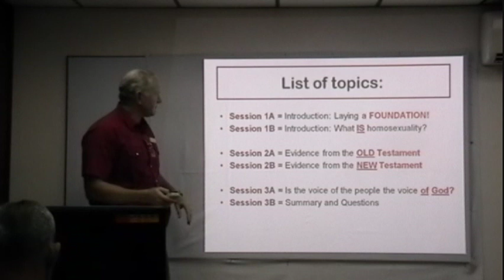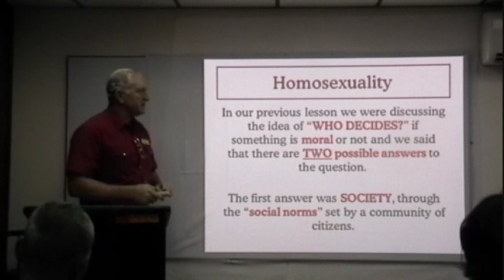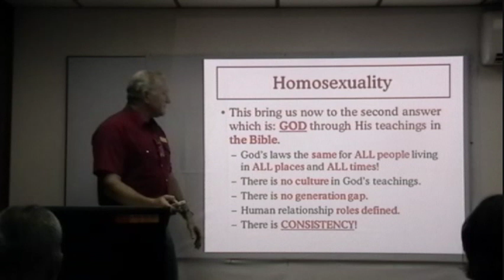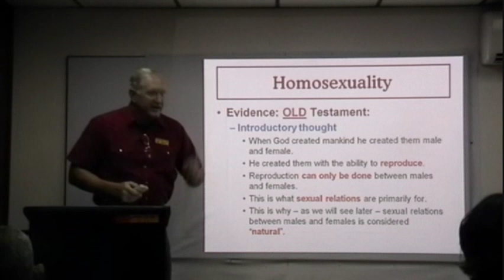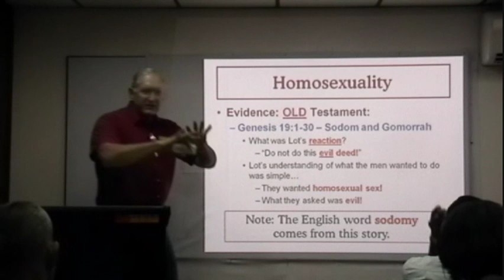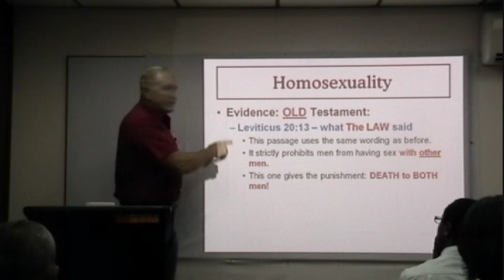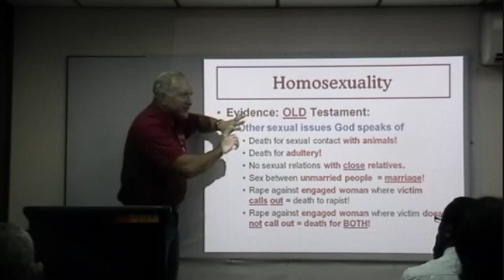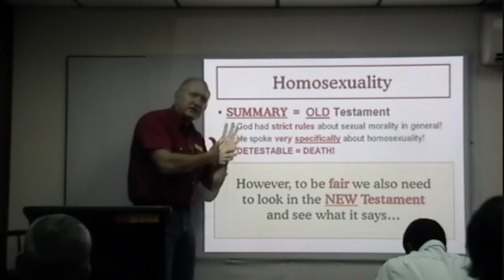Does GOD Approve Homosexuality? (3/6) Evidence from the Old Testament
Session 2A: Evidence from the Old Testament
January 9, 2012
Speaker: Barry Murrell